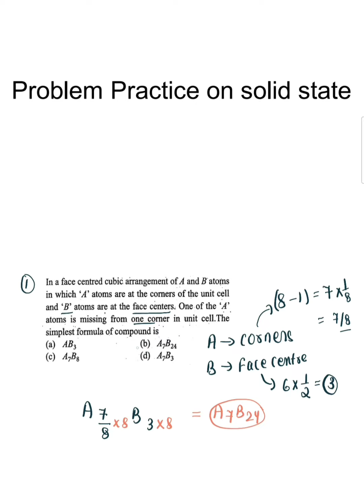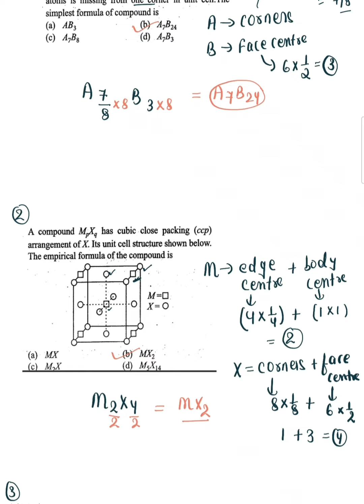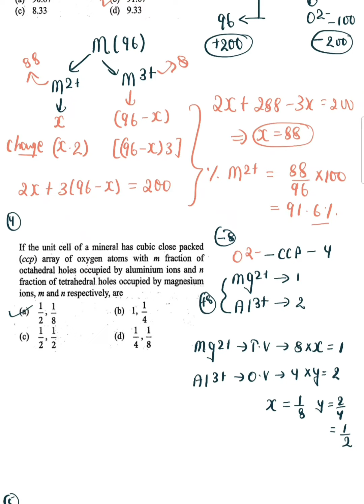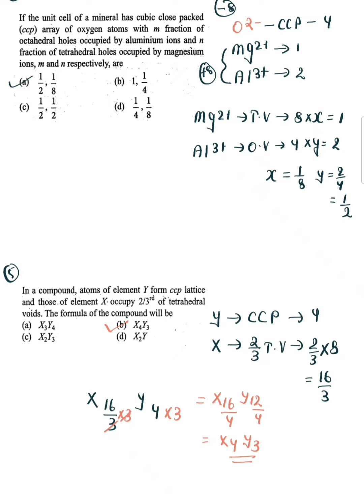Problem Practice on Solid State (Target - JEE/NEET )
MCQ Problem practice for JEE and NEET

for study material and tests.